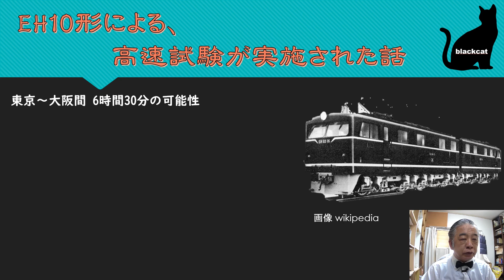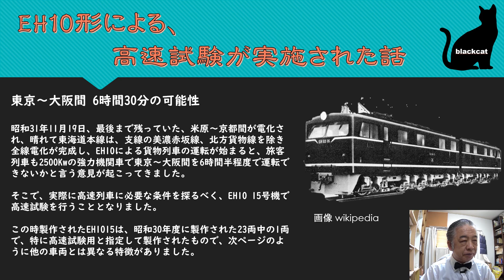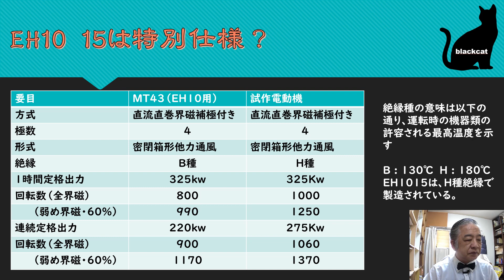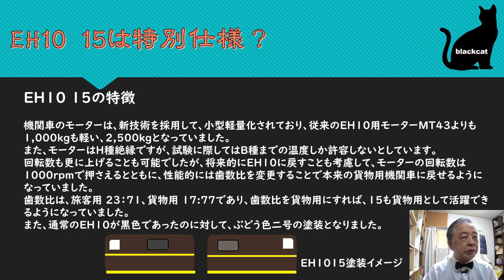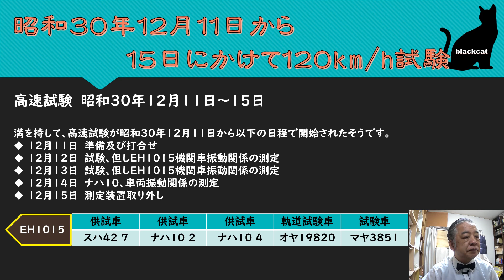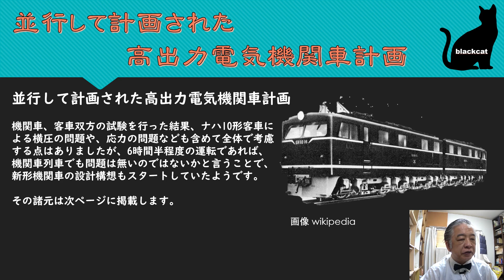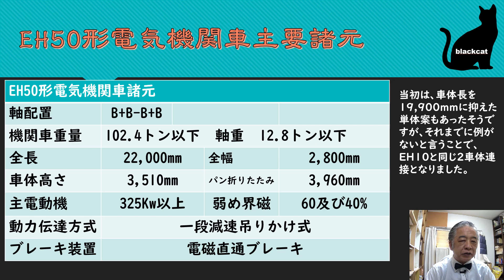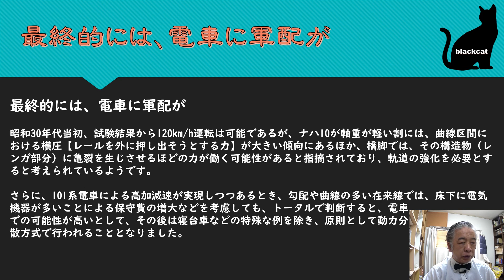幻のEH50形電気機関車計画のお話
EH50形電気機関車の製造計画があったことは、ご存じの方も多いかもしれませんが、特急「つばめ」を昭和30年12月5日と6日【米原～京都間未電化】にEH1015＋試験車＋EF58＋つばめ用客車で営業運転のつばめを牽引しています。
次位のEF58は、スチーム暖房用と、緊急時の救済を兼ねた機関車でした。

その後、120km/h運転の試験が行われ所定に成績を収めることが出来たものの、全体的には手直しが必要という点もあり、最終的には高加減速が期待できる電車に軍配があがることとなり、EH50形機関車は幻で終わってしまうことになりました。

動画の他にも、「国鉄があった時代」という年表を中心とした、国鉄に関する総合サイトを運営しております。

また、下記のようなblogも運営しております。
是非とも合わせてご覧いただけると幸いです。

関西ローカルテレビでの出演や、「二条駅の歴史に関する講演」など講演も経験がありますので、お気軽にコメント欄でお問い合わせいただくか、下記の問い合わせフォームからご連絡お待ちしております。